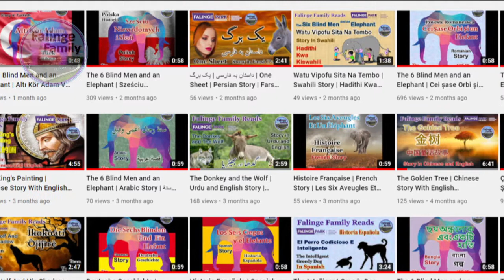The Story of a Story | Falinge Family | Falinge Park High School | The Ripples of Hope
Here is a story of one of our stories.

One of our students has created a tiny ripple of hope by translating a story in Hebrew.

Robert F. Kennedy said:

"Every time a person stands up for an ideal, or acts to improve the lot of others, or strikes out against injustice, they send forth a tiny ripple of hope. And crossing each other from a million different centres of energy and daring, those ripples build a current which can sweep down the mightiest walls of oppression and resistance."

Let's see how far this ripple of hope travels.

This YouTube channel features videos created by the Falinge Family YouTube team - a group comprising of pupils, parents/carers, staff and general community of Falinge Park High School.

At Falinge we have a simple objective: To create a Compelling Learning Experience. We provide a learning experience for our children that is engrossing, irresistible and creative. We say it’s like a book you can’t put down. We aim to work collaboratively in a positive environment and encourage pupils to express opinions in a respectful, curious and reflective manner. We value the unique individuality of all our children and staff and make sure they are nurtured to achieve their potential in a happy, safe and supportive environment.